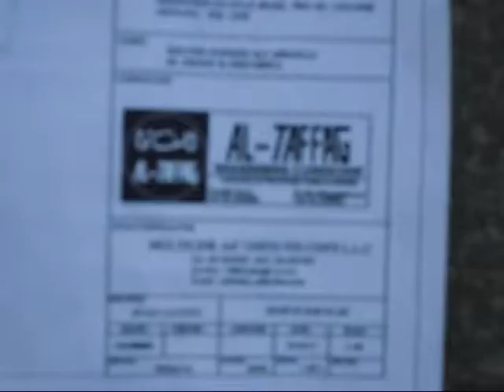AC FOUNDATION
random videos & photos of a life away from my family